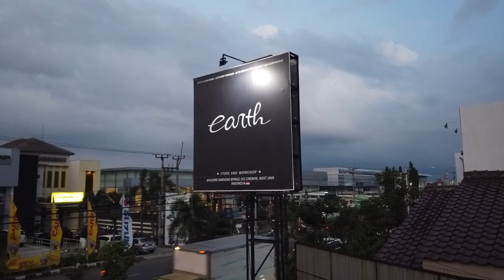Modifikasi Stance Honda Brio isinya Dempul Semua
ya guys..
kali ini brio pink yang jadi topik kita pada hari ini..
ya ini brio sih cukup bikin kami kagen juga..
ternyata banyak cara juga dalam membentuk fendernya..
Saksikan videonya sampai habis ya guys..